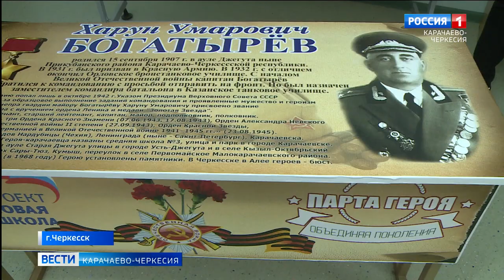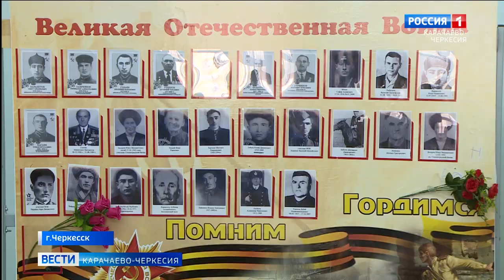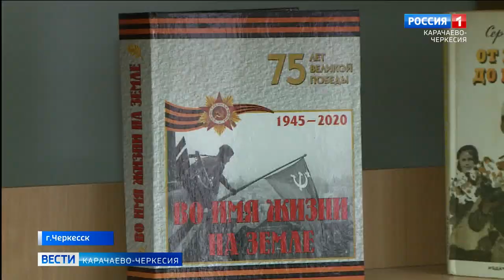В 3-й школе Карачаевска прошла презентация именной парты Героя Советского Союза Харуна Богатырева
В 3-й школе Карачаевска прошло значимое событие - презентация именной парты Героя Советского Союза Харуна Богатырева, человека, чье имя носит образовательное учреждение